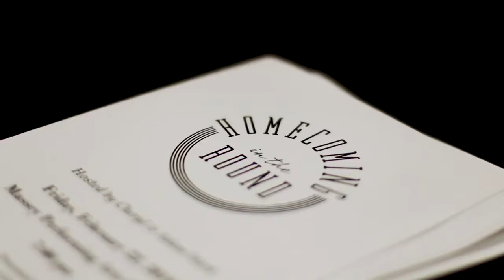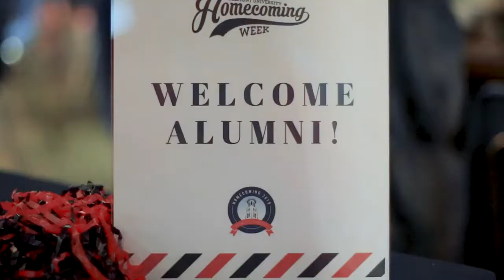Belmont Homecoming 2019